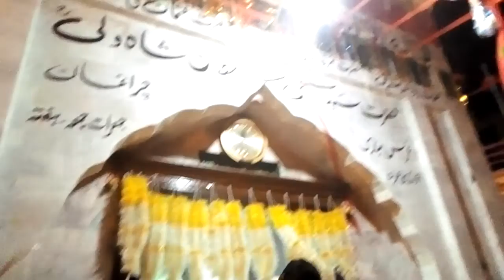Maila Baba Hazret sultan shah wali Bhakawal.Nizam blok ilama Iqbal ton Lahore.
Maila sultan shah wali Nizam Balok ilama Iqbal ton Lahore..